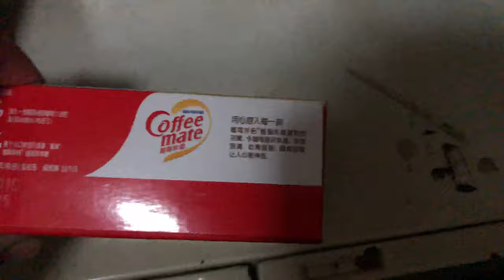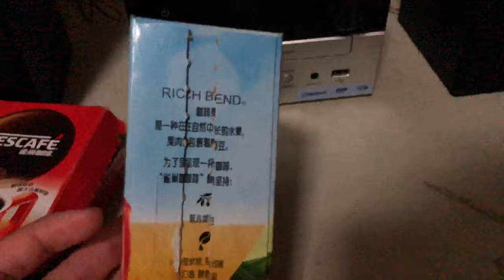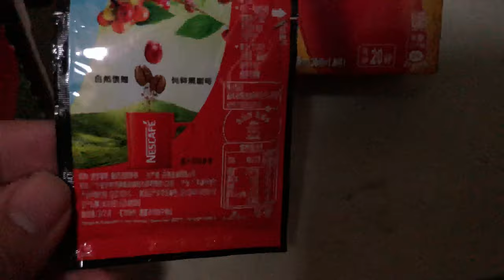雀巢醇品速溶黑咖啡20包装新旧版包装对比Comparison of new and old packaging of Nestle Alcoholic Instant Black Coffee 20.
右边红色包装的是新版，旁边那个则是旧版。
本来想拍一下里面的，但是感觉都一个样，所以没有拍.
The red package on the right is the new version, and the one next to it is the old version.
I wanted to take a picture of it, but it felt the same, so I didn't take it.